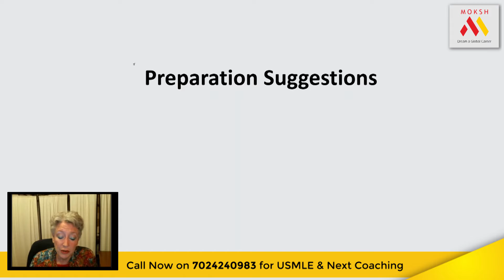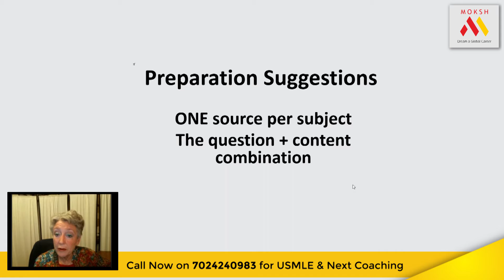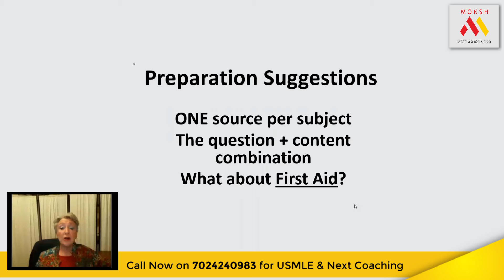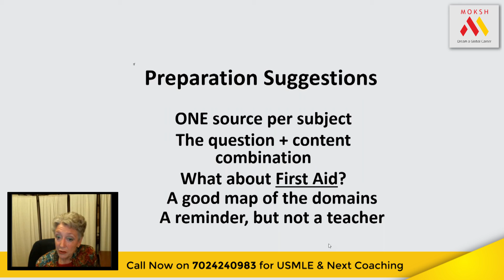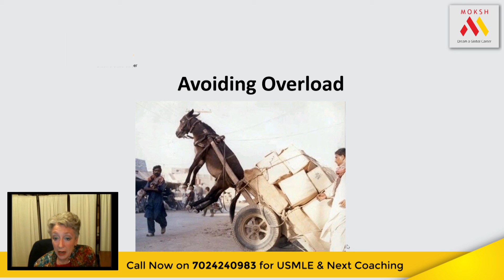Preparation Suggestions | USMLE TEST STRATEGIES | NEXT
TO KNOW MORE ABOUT MOKSH COACHING PLATFORM